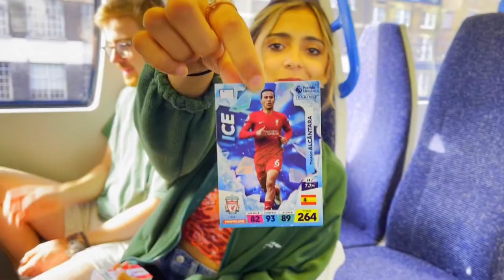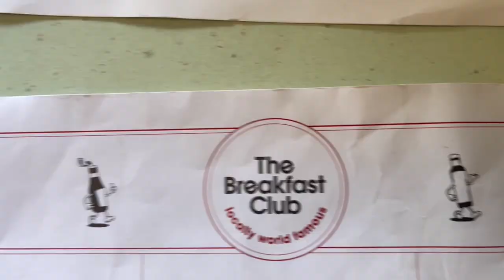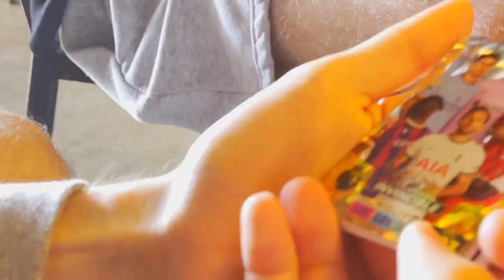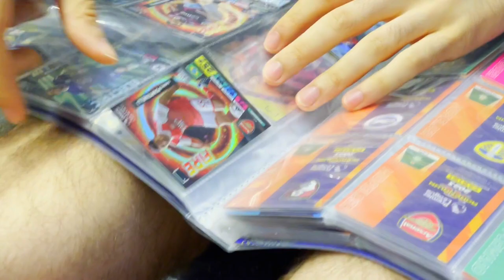Weekend in Brighton Vlog 🌞 Best Brunch, Brighton Pier, Beach, Amusement Park, & Things to do 🤍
SUB GOAL TO HIT 1k subs IN 100 DAYS!: ... 37% 371/1K

1.519K Views - Nov 1, 2022

Make sure you're ready for the Cyprus VLOG!!!

Let me know how I can improve or what you would like to see next. I reply to everyone!

If you want to get a head start and see what goes on before everyone else, come to my Twitch channel and see me play the games with my live reaction as well as me interacting with you throughout! Come check it out!

Go to my Tiktok to see Stuff you don't ever see on this channel!

To see when I go live on twitch as well as when I post on youtube. I also post dumb funny stuffs on there too.

Check out my Instagram where I post my day to day life, things you don't see on my other social medias!